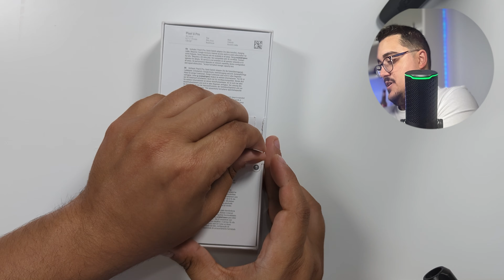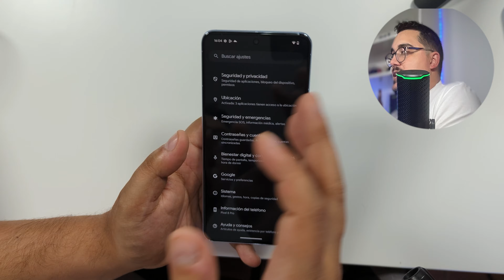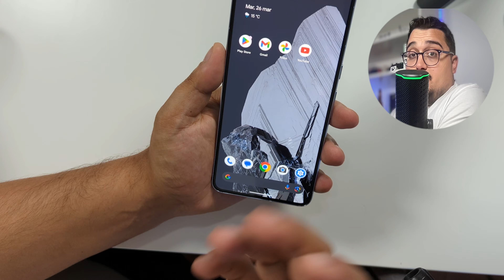Pixel 8 Pro: Unboxing + Primeras Impresiones❤️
En este video, te mostraré de cerca el nuevo teléfono inteligente de Google, incluyendo:

Diseño: Echa un vistazo al elegante diseño del Pixel 8 Pro y siente su construcción premium en la mano.
Cámara: Descubre las increíbles capacidades fotográficas y de video del Pixel 8 Pro, con ejemplos de tomas y análisis de sus características.
Especificaciones: Repasamos las especificaciones técnicas del Pixel 8 Pro, incluyendo procesador, memoria, pantalla y batería.
Primeras impresiones: Comparto mis primeras impresiones sobre el Pixel 8 Pro, destacando sus pros y contras.